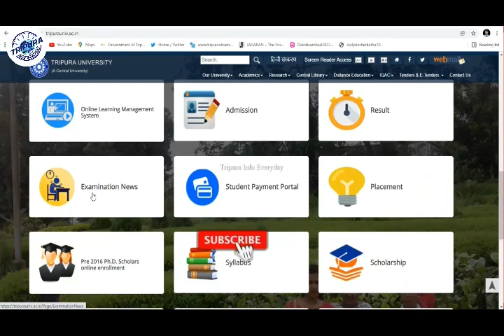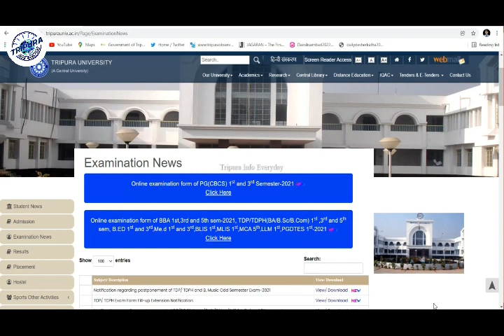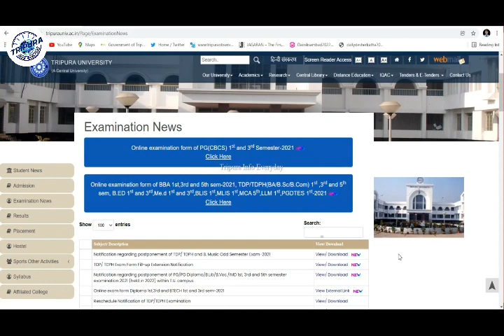ডিগ্রি কলেজের পরীক্ষা স্থগিত,বাতিল কিন্তু না / পরীক্ষা হবে তবে হতে পারে অনলাইনে/ Exam postponed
ত্রিপুরা ডিগ্রি কলেজের পরীক্ষা স্থগিত,বাতিল কিন্তু না / পরীক্ষা হবে তবে হতে পারে অনলাইনে/ Exam postponed

নমস্কার বন্ধুরা আপনাদের স্বাগত জানাই Tripura Info Everyday ইউটিউব চ্যানেল। প্রিয় বন্ধুরা এই চ্যানেলটিতে আপনারা পাবেন ত্রিপুরার সব রকমের শিক্ষাসংক্রান্ত বিজ্ঞপ্তি, সরকারি ও বেসরকারি চাকরি সংক্রান্ত বিজ্ঞপ্তি।এবং online যেকোনো রকমের support. এই চ্যানেলটি খোলা হয়েছে শুধুমাত্র আমার ত্রিপুরাবাসী ভাই ও বোনদের জন্য।

(WhatsApp Group full Telegram Join করেন)

                                 ধন্যবাদান্তে
                    আপনার শুভচিন্তক সঞ্জয় নাথ